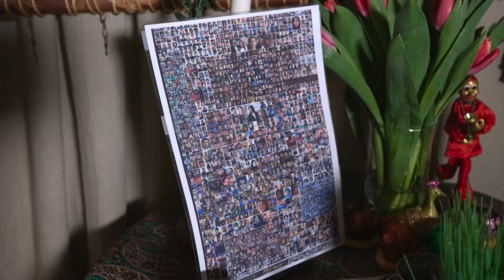گفتگوی نوروزی با گیسو شاکری، خواننده مقاومت ایران